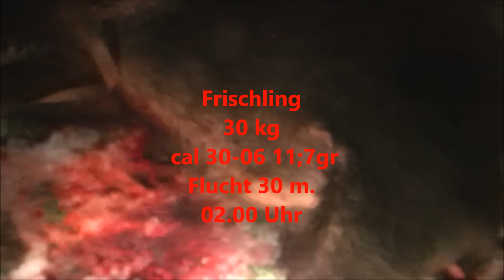JAGD IM SCHNEE -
Winterjagd, dazu gehören Schnee und Frost. Schnee ist ein guter Jagdgehilfe, das Wild hinterlässt in ihm deutliche und verfolgbare Spuren.
Im Revier angekommen wollen wir zunächst die uns bekannten Tageseinstände der Wildschweine nach Fährten absuchen, um zu sehen wo die Schwarzkittel in der Nacht und den Morgenstunden entlang gewechselt sind. Der Schnee wird uns dafür die eindeutigen Beweise liefern.